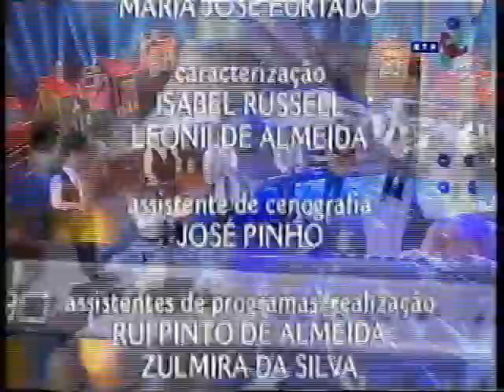Nova Aurora "a horta da palmeirinha" no programa "Jardim das estrelas" da RTPInternacional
O Grupo de Música Popular NOVA AURORA interpreta o tema "A horta da palmeirinha" no programa da RTPInternacional "Jardim das Estrelas", apresentado por Júlio Isidro.